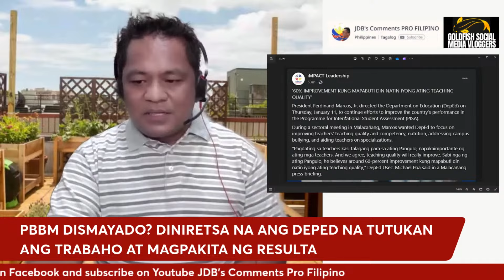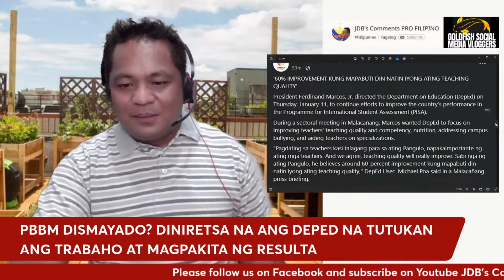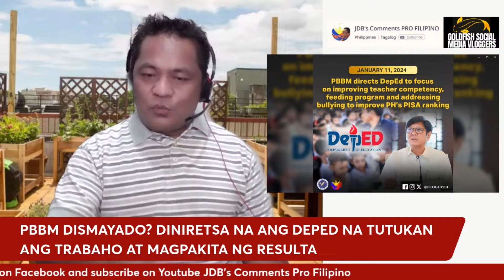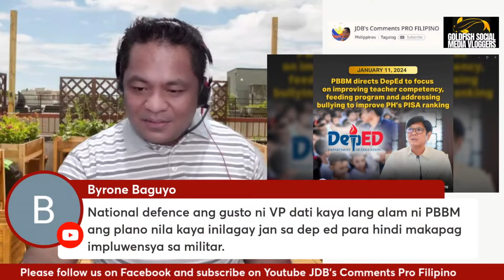PBBM DISMAYADO? DINIRETSA NA ANG DEPED NA TUTUKAN ANG TRABAHO AT MAGPAKITA NG RESULTA